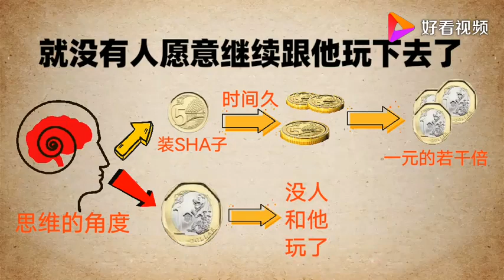五毛和一元的差别，体现了人性的贪婪，转变思维才能获得更多财富